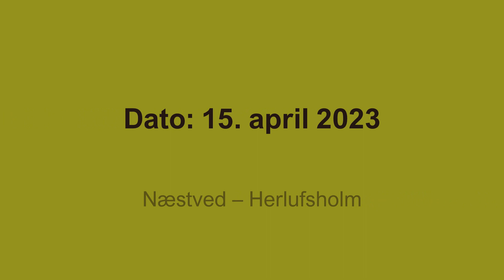15. april 2023 Næstved – Herlufsholm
15. april 2023 Næstved – Herlufsholm

Optagelser af / fra:

◦ Den gammel hvælving bro
◦ den hvide bro
◦ Herlufsholm
◦ Herlufsholm Allé
◦ Herlufsholm Kirke
◦ Herlufsholm Kostskole
◦ Herlufsholm Vandtårn
◦ Herlufsholmskoven
◦ Lammehaven
◦ Næstved
◦ Rådmandshave
◦ Suså